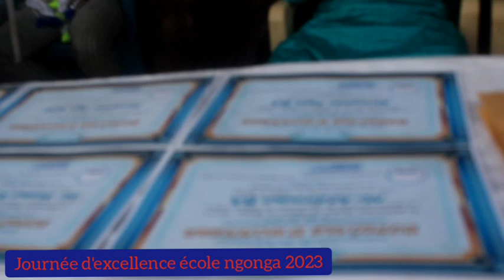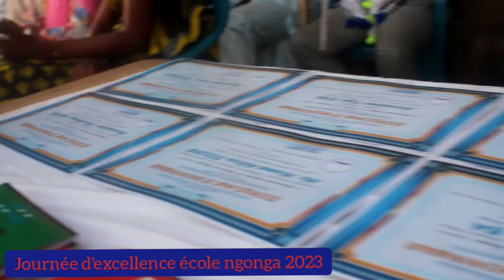journée d'excellence école Ngonga parraine Dr cheikh gadiaga..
Ecole#grand#youssou_ndour#amadouba